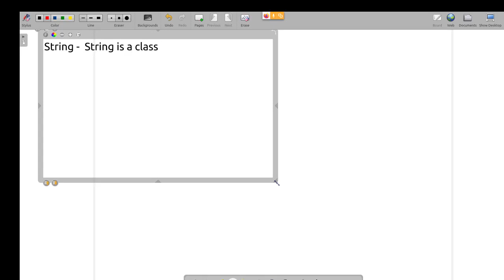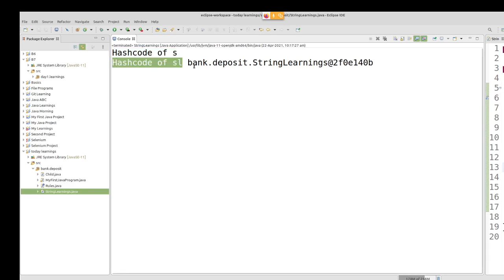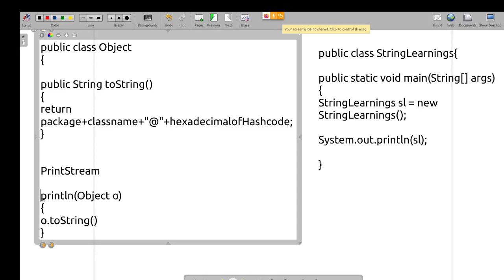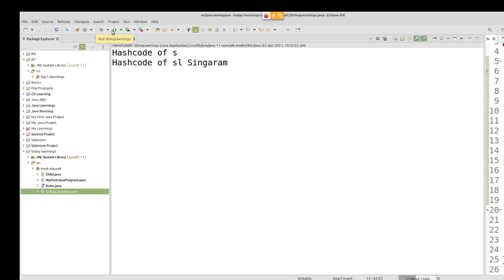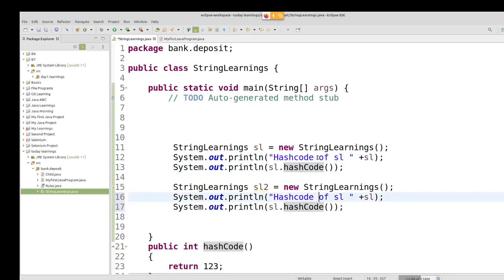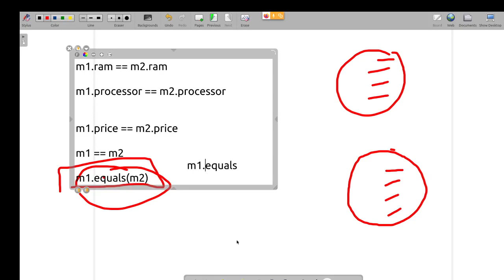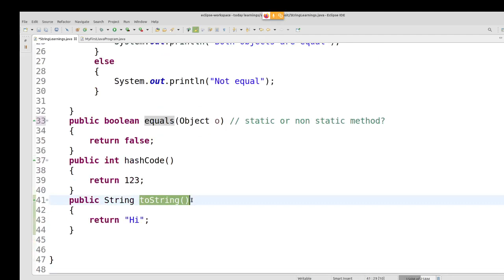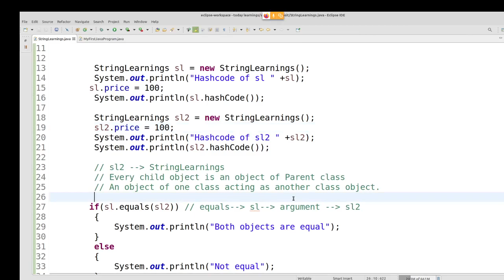Java in Tamil - Object Class - Overriding toString(), hashCode(), equals() method - Muthuramalingam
In this Tamil Video tutorial, learn how to override toString(), hashCode() and equals() methods in Java.

PLgWpUXNR_WCeDqlTC2wz5-YpF0ByBT_mZ